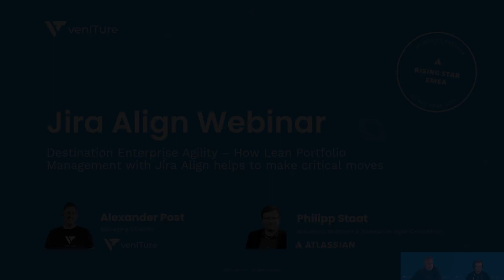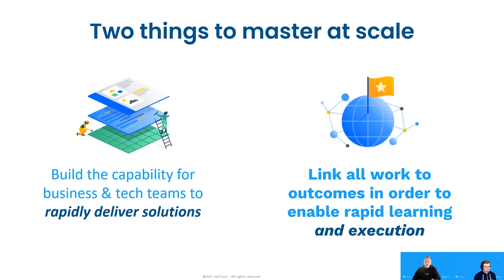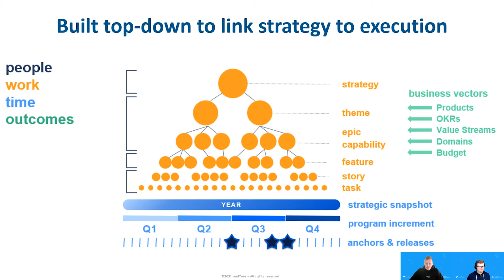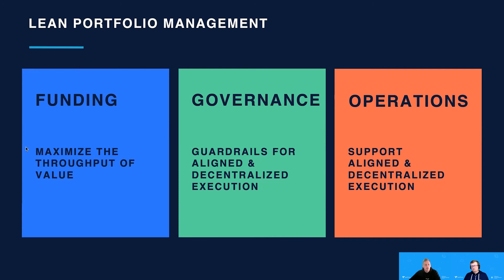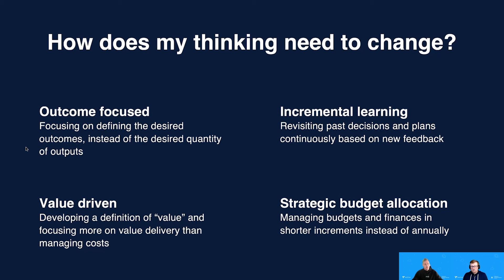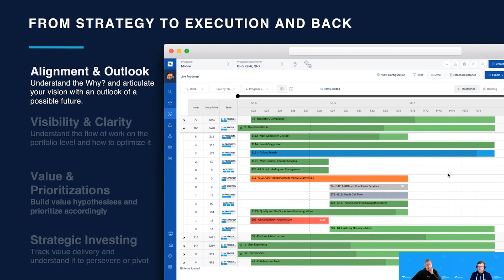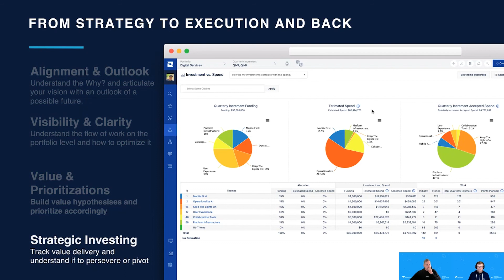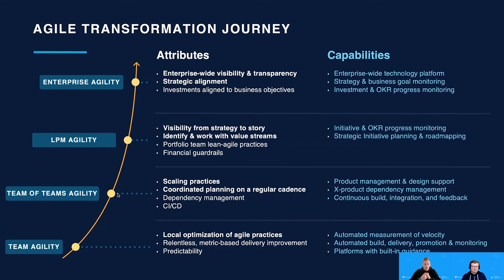Jira Align Webinar - Lean Portfolio Management mit Jira Align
Wir zeigen dir, wie du mit Jira Align deine agile Reise auf die nächste Ebene bringst und wie dir Jira Align dabei hilft, dein Portfolio zu managen.